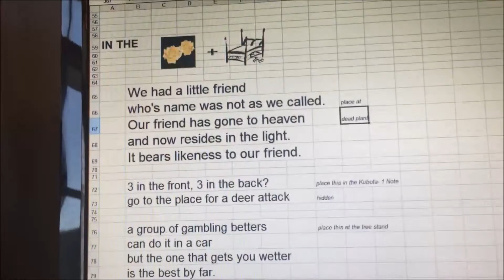Upcoming Periscope "Big Kids" Easter Treasure Hunt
Announcing our upcoming Periscope broadcast of our annual "Big Kids" Easter Treasure Hunt.  By big kids I mean adults!  Yes we usually schedule our annual treasure hunt on a different day so we can accommodate all of our schedules.  This year I will be broadcasting our hunt live on Periscope.  I think it will be a blast.  Come join us. Sunday April 3.  Broadcast to begin at approximately 2pm.  Follow me on Periscope and turn on your notifications so you don't miss the fun.  Tell all your family, friends and followers.  The more the merrier!